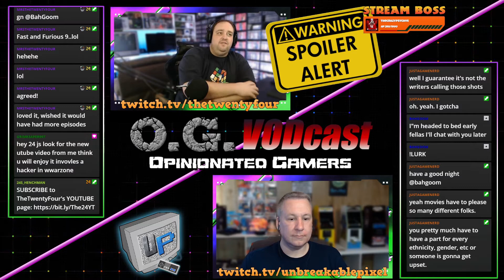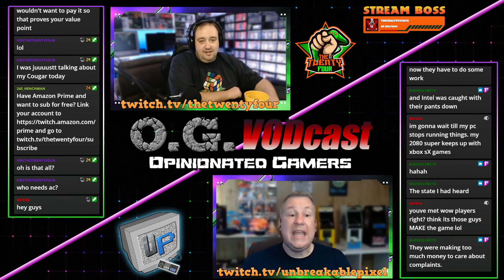The O.G. VODCAST Episode 9: OVER PRICED WATA? LOKI FINALE?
In Episode 9 of the Opinionated Gamers (O.G.) VODCAST UnbreakablePixel and I talk new games, over priced WATA, New Switch Details, and the sweet sweet LOKI finale

We Live stream the vodcast every other Monday live on Twitch! Come by and join the discussion!

I also livestream a variety of games on twitch Monday, Wednesday, and Friday around 8 EST!